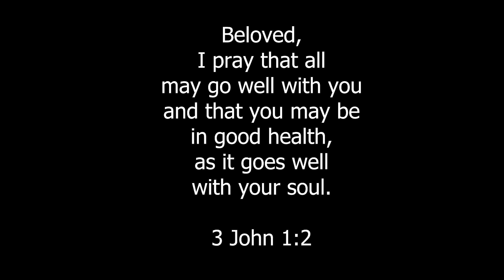Isometric Core Workout At Home with No equipment for Any Level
Get ready to work your core with this isometric core workout you can do at home with no equipment! Suitable for any fitness level, this simple and highly effective routine will help you strengthen and tone your midsection. Get ready to feel the burn and see results with this htbfitness workout!

THE WORKOUT:
A. Do your own warm-up.
B. Workout Proper
     1. Plank
     2. Side Plank (Right)
     3. Side Plank (Left)
     4. Superman Hold
     5. Single-Leg Pelvic Raise Hold (Right)
     6. Single-Leg Pelvic Raise Hold (Left)
     7. Double-Leg Pelvic Raise Hold
     8. Crunch Hold
     9. Toe Reach Hold
     10. V-Sit-Up Hold
     11. One-Leg High Plank (Right)
     12. One-Leg High Plank (Left)
     13. Mt. Climber Hold (Right)
     14. Mt. Climber Hold (Left)
     15. Elbow-Knee Crunch hold (Right)
     16. Elbow-Knee Crunch Hold (Left)
     17. Russian Twist Hold (Right)
     18. Russian Twist Hold (Left)
     19. Windshield Wiper Hold (Right)
     20. Windshield Wiper Hold (Left)
C. *Do your cooldown exercises.